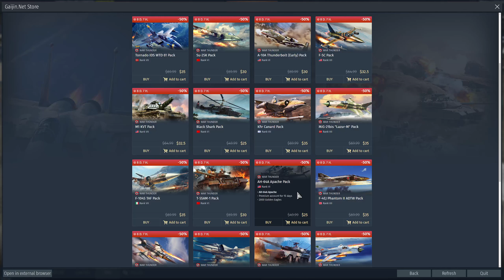M1A1 HC Click Bait - Should You Buy It summer sale? [War Thunder]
Does it worth to buy in this summer sale?
That's what you will find out in this video.

Premium M1A1 HC Click-Bait at 11.3 - War Thunder summer sale 2024.

Let's see what it can do!

M1A1 HC Click Bait 11.3